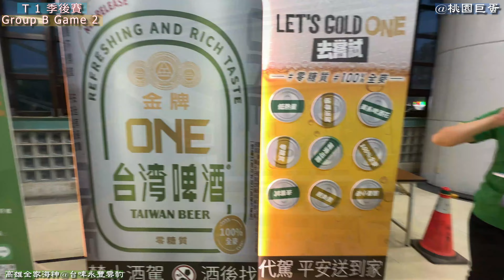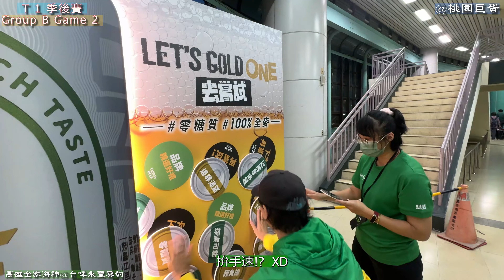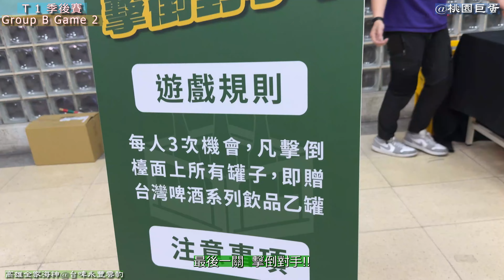T1 B組季後賽第二場 NBA球星 表弟Cousins台灣季後賽無解的主宰力🏀高雄全家海神@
NBA球星Cousins卡森斯巨大的主宰力，T1聯盟季後賽Game 2, Cousins持續無解的存在，唐維傑加油!!👍🏀😊💕

Basketball Never Stops 🏀

2024年05月07日 (星期二)
19:00 p.m. ~ 21:30 p.m.

場地資訊:
桃園市立綜合體育館（桃園巨蛋）
330桃園市桃園區三民路一段1號
iplay.sa.gov.tw
營業時間：